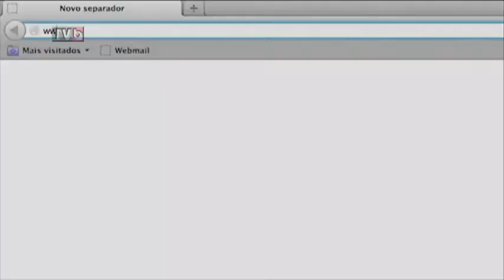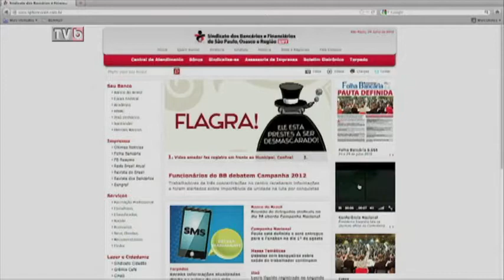Lei das cotas: avanços e desafios no mercado de trabalho - 10/2/14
Juvandia Moreira e convidados destacam a importância da Lei das Cotas para o ingresso de pessoas com deficiência no mercado de trabalho. Participaram desta edição, Tuca Munhoz, secretário-adjunto da Secretaria Municipal de São Paulo da Pessoa com Deficiência e Mobilidade Reduzida; José Carlos do Carmo, o Kal, auditor fiscal do Trabalho e Isaias Dias, diretor da Afubesp e representante da CUT no Conselho Nacional da Pessoa com Deficiência